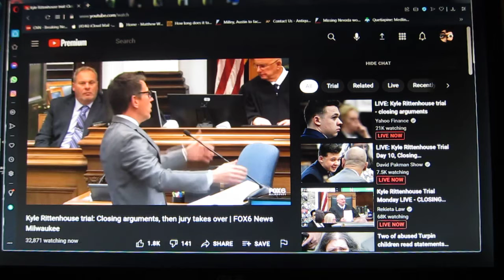Kyle Rittenhouse/definite guilty verdict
after closing arguments the jury foreman will stand up "no deliberations your honour the verdict is guilty and the prosecutor and GG arm guy should be led away in chains now" GG is a huge flight risk. Once Kyle is exonerated GG can easily escape by getting on a plane and going anywhere. They should do a plea bargain with the prosecutor that he goes free if he moves to California within 30 days and wears an ankle bracelet so his location can be monitored.